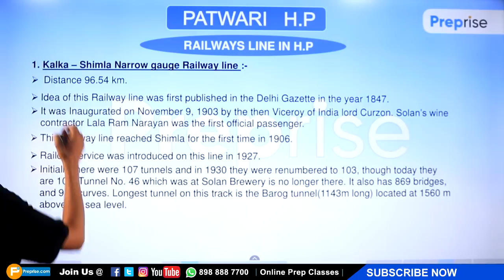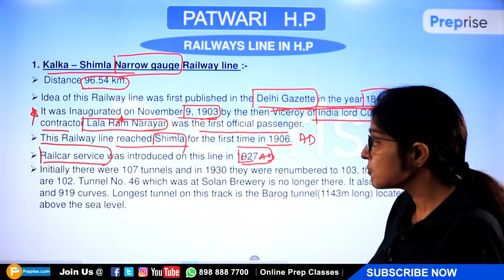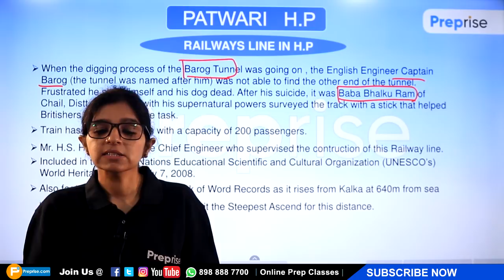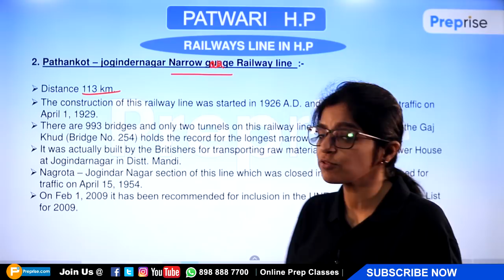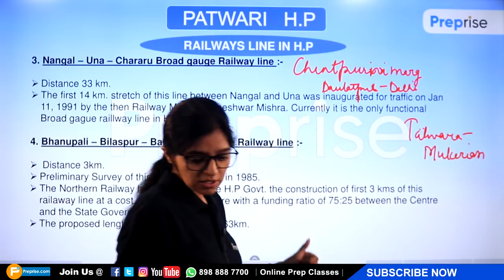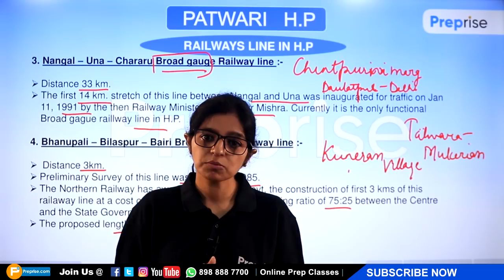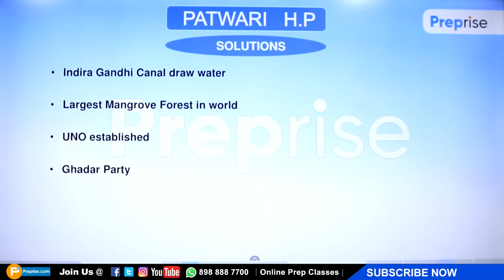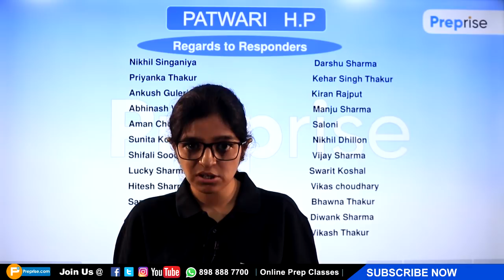24-HP Patwari 2019 || General Knowledge || Important MCQs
Hello students !
In this class, we'll discuss about ''G.K For Himachal Pradesh Patwari Candidates'. If you've any doubts or topics you want us to cover, please write it in the comments section.

4 #4 H.P GK Patwari || GK Class -Popular Personalities || महत्वपूर्ण प्रश्न जो हर बार पूछे जाते हैं |